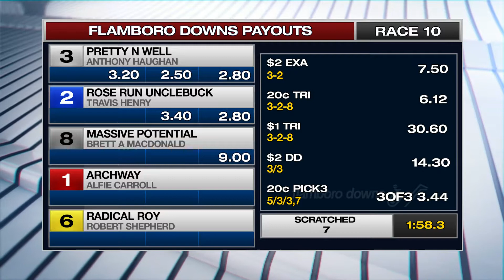SEPT 28,2019 FLMD RACE 10 PRICES